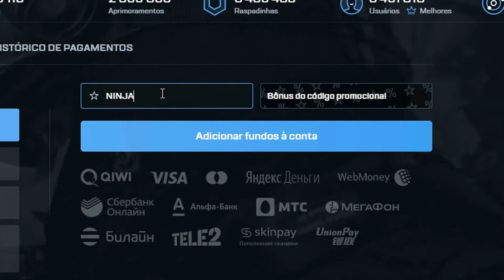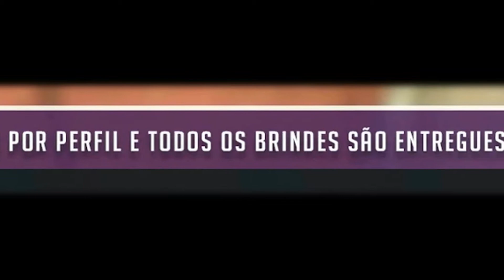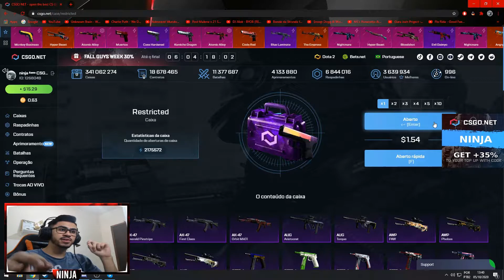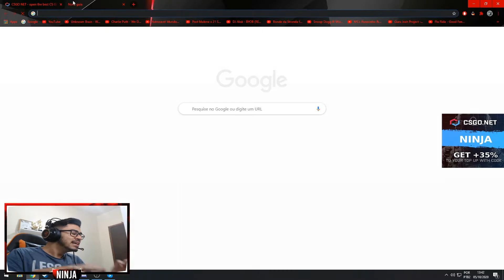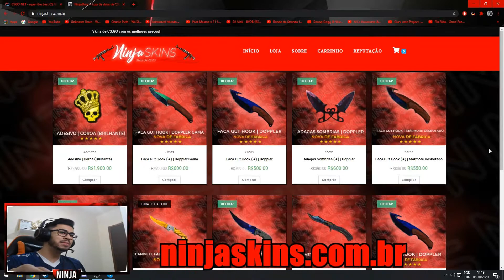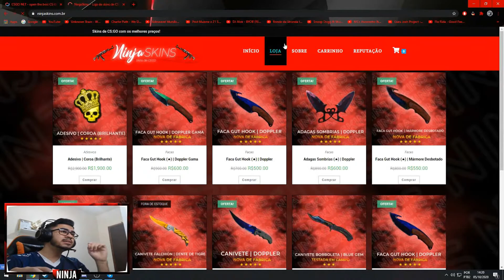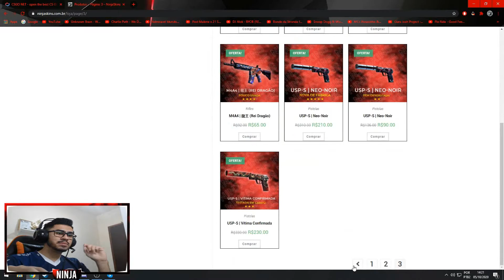NA CAIXA DE $4 GANHEI UM AK-47 DE R$1.600,00 NO CSGONET